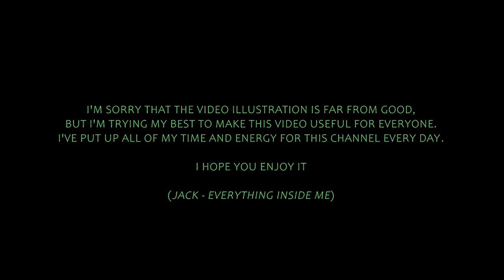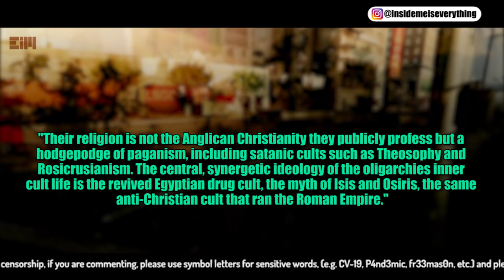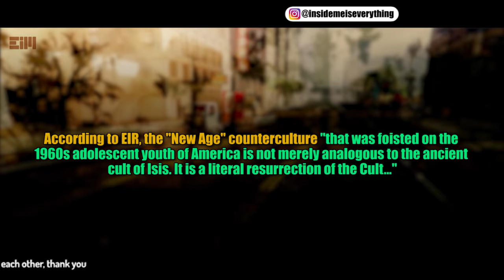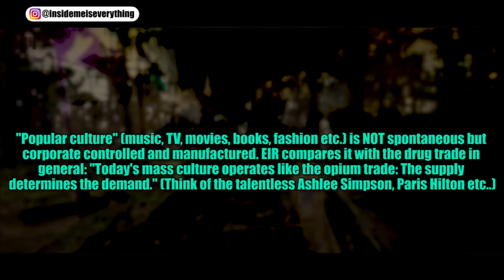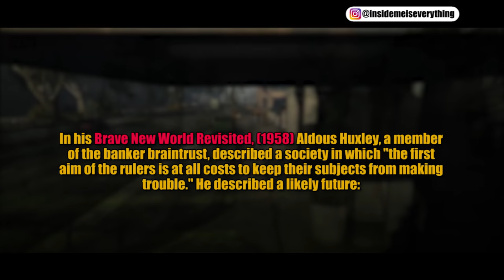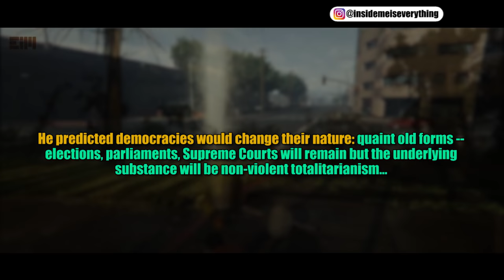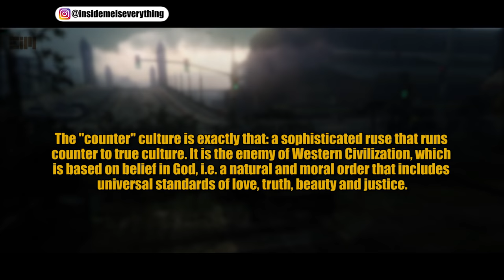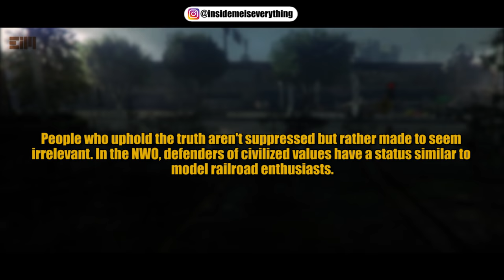Maybe You Shouldn't Hear This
pop culture analysis